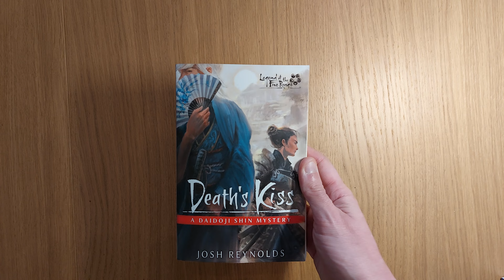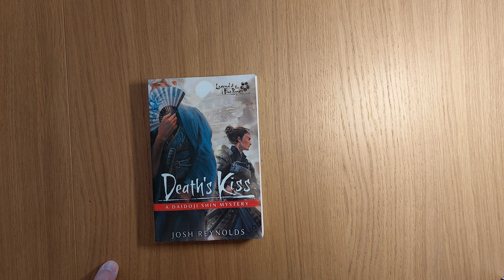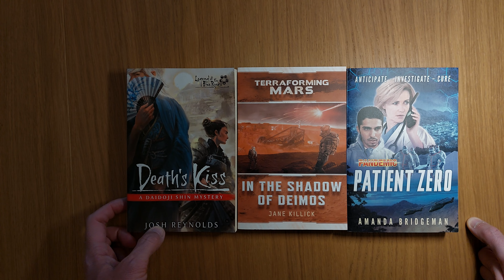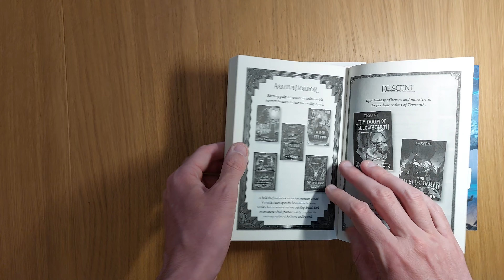How to setup, read and review Death's Kiss board game novel Legend of the Five Rings * AmassGames